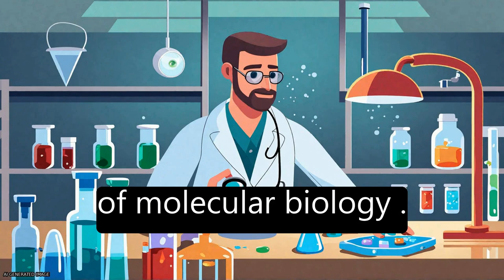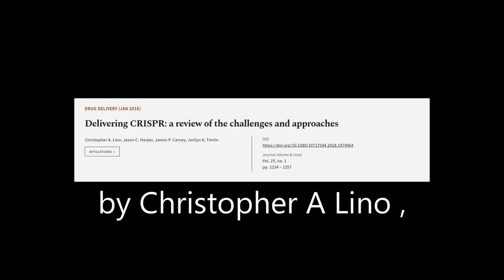Delivering CRISPR: a review of the challenges and approaches | RTCL.TV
### Keywords ###

### Article Attribution ###
Title: Delivering CRISPR: a review of the challenges and approaches
Authors: Christopher A. Lino, Jason C. Harper, James P. Carney ,and Jerilyn A. Timlin

### Video Timestamps ###
0:00:00 - Summary
0:01:28 - Title
0:01:35 - Tail
0:01:39 - End